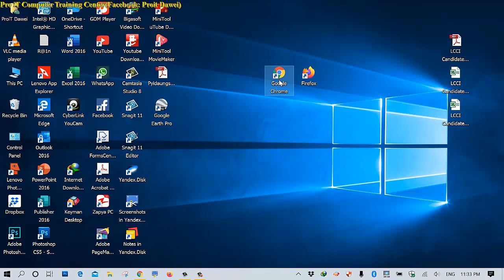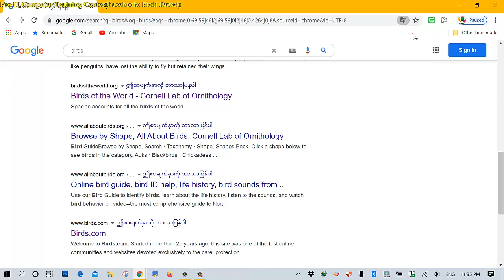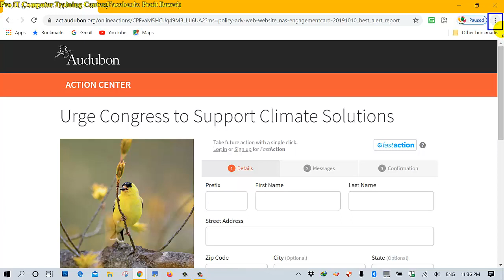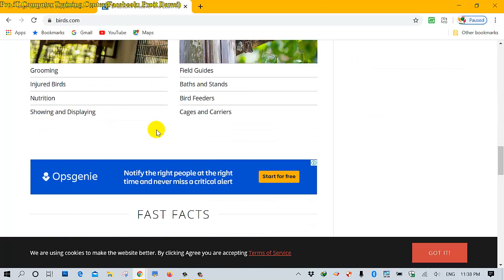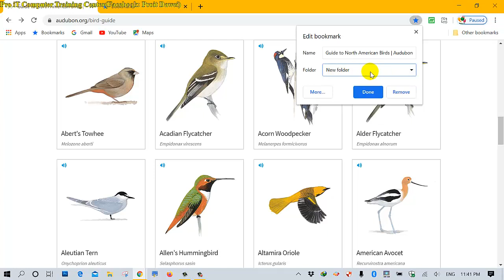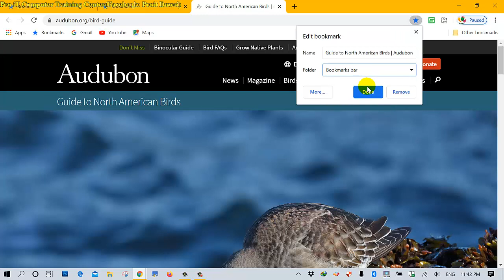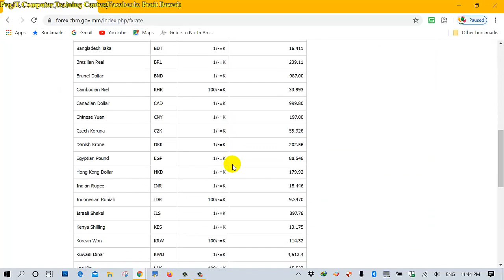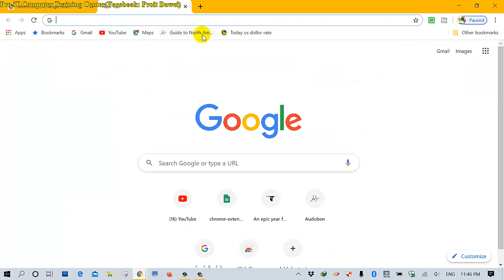6.forward , backward, History, Bookmarks, New folder, Other bookmarks.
ကြည့်ထားပြီးသော Web address History များပြန်ရှာဖွေကြည့်ခြင်း၊ ပြန်ရှာဖွေခြင်း။